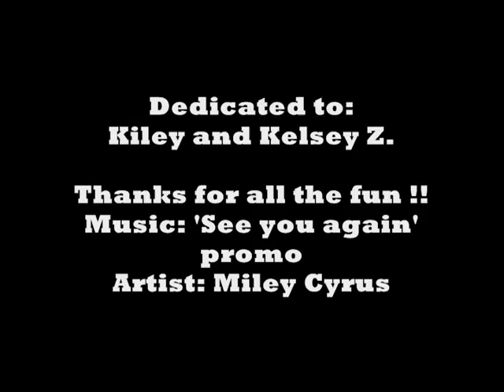Hannah Montana / Jonas Brothers - Concert Up Close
My two friends and their mom treated me to some up close tickets to Hannah Montana's tour opening concert in St. Louis. We had a fantastic time and the Jonas Brothers were really good too. Much of this concert was featured in the "Best of Both Worlds" movie as well as the top of my head!! Thanks K & K for including me. I will never forget it! -- Diana